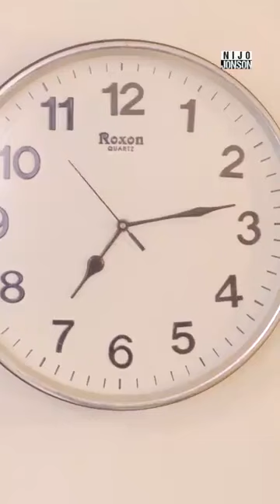ஒவ்வொரு வினைக்கும் அதற்கு சமமான எதிர்வினை உண்டு.பிற மனிதர்களையும் நம்மைப் போல் நேசி வாழ்வு வளமாகும்